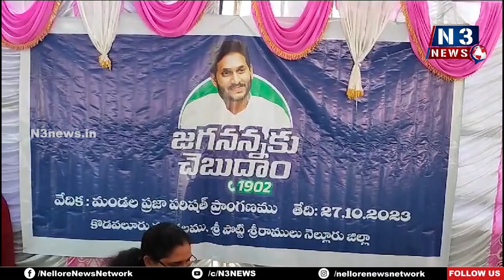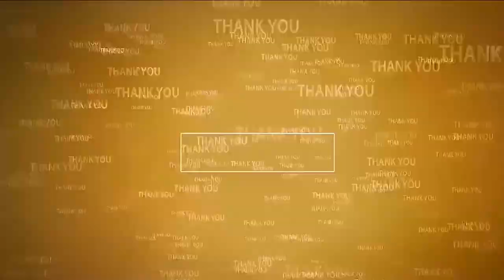ప్ర‌జ‌ల కోస‌మే జ‌గ‌న‌న్నకు చెబుదాం | Collector, JC and MLA at Jaganannaku Chebudham | Kodavaluru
- జిల్లా క‌లెక్ట‌ర్ హ‌రినారాయ‌ణ‌న్‌
- కొడ‌వ‌లూరులో ప్ర‌జ‌ల నుంచి అర్జీలు స్వీక‌రించిన క‌లెక్ట‌ర్‌, జేసీ, ఎమ్మెల్యే ప్ర‌స‌న్న‌